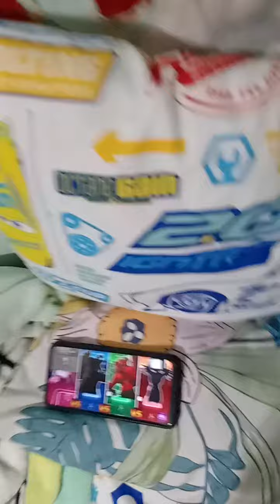January 1, 2024(3)